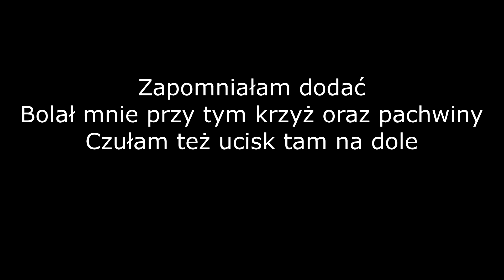Jak było w szpitalu oraz wyniki badań | Alicja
Hej Robaczki!
Do domu wróciłam w czwartek, a dzisiaj wrzucam Wam filmik z wyjaśnieniami co i jak.
Czyli:
Dlaczego byłam w szpital?
Co lekarze wykryli?
Jakie będzie leczenie?
Jak było w szpitalu?
Oczywiście nie opowiedziałam wszystkiego, bo by filmik trwał z godzinę, ale dowiecie się najważniejszych rzeczy.
Jeszcze raz bardzo Wam dziękuję, że jesteście ze mną!